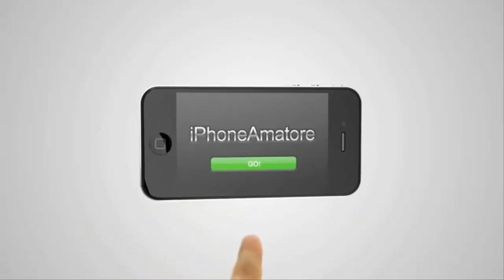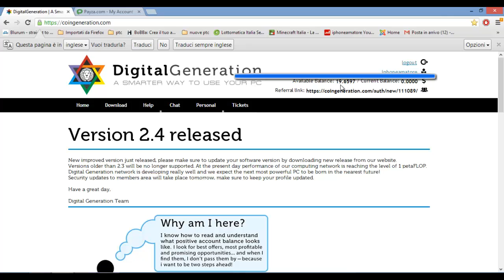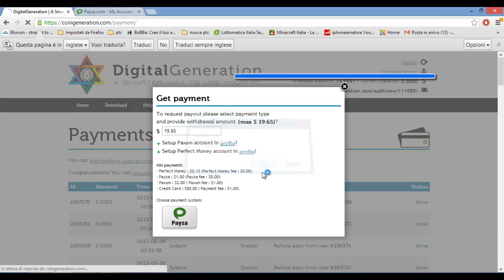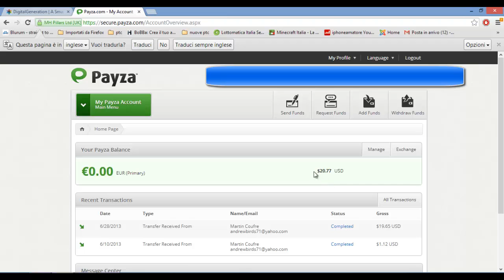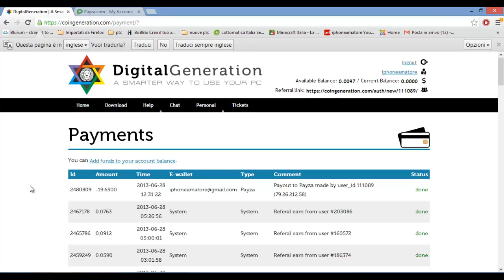DigitalGeneration Testimonianza Pagamento Questo Sito Paga!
ragazzi ora ho ben 21 dollari in piu grazie a questo sito! se volete sapere come ho fatto cliccate qui!